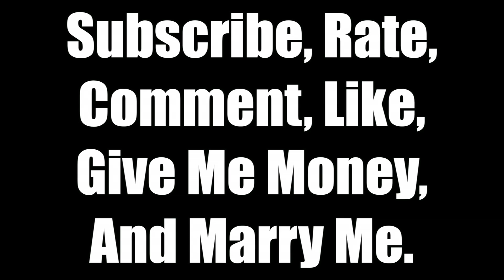HISI WISI [awkward]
The upload was appropriately awkwardly late however this was not intentional.  You may also notice Final Cut Pro was creative in itself by adding wonky Ws in the beginning of the video.  I don't know where i'd be without FCPs creative input.  Subscribe if you want, Like the video if you liked the video, dislike it if you disliked it, but most importantly come back next wednesday for another dose of HISI WISI.

Its important to note that when i showed the douchebag on the train and said "Fuck That Guy" I did not mean that as a suggestion to the women in the video, but rather as an insult to his very demeanor.  Just wanted to clear that up.

LOVE.